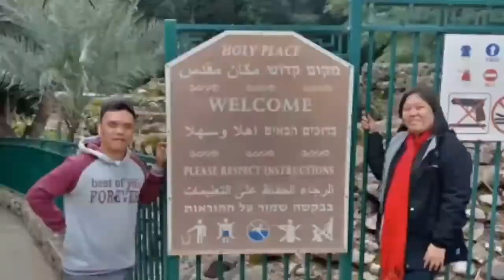INI YANG DILAKUKAN DI NPC KAB BEKASI !!! || RITSON MANYONYO || ELSAFAN